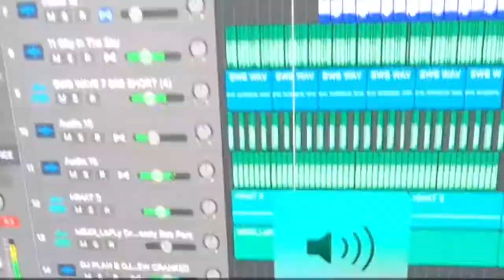WEE HOURS VERY CHILL HARD TRAP INSTRUMENTAL HIP HOP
THIS IS SOME SMOOTH GENTLE TRAP LOL THIS SHIT CAN BE USED TO DISPENSE WITH YOUR PAINFUL INTROSPECTIVE BARS OR U COULD EVEN SPIT SOME LOVE TO UR GIRL SHIT OVER THIS. THE WORLD IS SO FUCKED RIGHT NOW IT'S GOOD TO HAVE SOME LOVE, WE SHOULD ALL PUT MORE LOVE IN THE WORLD AND APPRECIATE A MOMENT OF LISTENING TO SOME RELAXING MUSIC AND MAYBE BURNING A BLUNT TO IT AT THE SAME TIME. THESE ARE SMALL LUXURIES THAT WE TEND TO TAKE FOR GRANTED. DIDNT MEAN FOR THIS SHIT TO SOUND CORNY BUT MUCH LOVE YALL HOPE YOU'RE DOING OK.